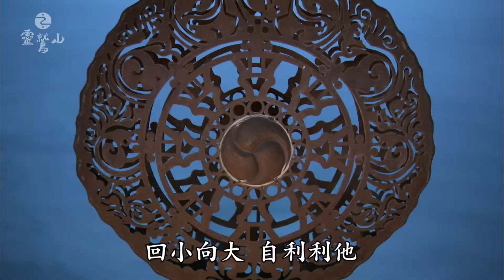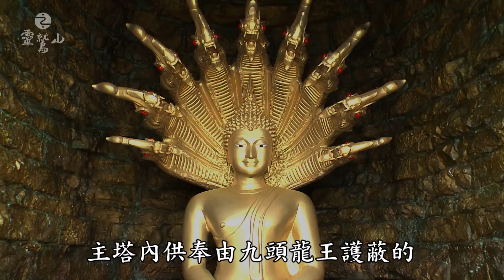靈鷲山聖山導覽(七) 開山聖殿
~系列精彩影片~

走過文化走廊，沿著羅漢步道，遠眺太平洋的廣闊美景，我們到了靈鷲山的「開山聖殿」。

開山聖殿於1984，殿內供奉全臺灣第一尊左臥佛，一直到2007年底，左臥佛遷駐大禪堂旁，開山聖殿才迎來自泰國僧王寺的臥佛。心道法師曾說「建築要活在大自然裡」，於是大殿的建築尊重自然，並且與山林萬物愉悅共鳴，開山聖殿高僅一層緊鄰崖壁，前有巨石，巨石上曾隱隱浮現藏文中，象徵萬有生命潛藏生命發生的種子字「吽」字，不思議之事一時傳為聖山美談。

說起大殿內的水，是心道法師當年率眾開山建造大殿時，發現麒麟岩壁所流出的泉水清涼甘甜，引入殿內後，每天由常住法師以如守觀世音菩薩之大悲心精神，持誦《大悲咒》加持，這就是我們耳熟能詳的「大悲水」的由來。

心道法師從內修到外弘，從頭陀苦行至菩薩道，面對這片汪洋大海，以及山勢酷似佛陀弘揚大乘佛法的印度靈鷲山，道場取名為「無生道場」，希望以慈悲的胸懷發願度眾，回小向大，自利利他，而佛法的慧炬也從臺灣東北角，緩緩向海天之際輻射而開。

走近開山聖殿旁的正覺塔，宛若來到印度菩提迦耶正覺塔，主塔內供奉由九頭龍王護蔽的佛陀禪定法像，千佛參天的角錐柱狀佛塔，是以純紅銅鑄建而成，塔上千尊佛像的莊嚴攝受，更讓人感受佛陀得道時的殊勝與法喜，啟建這座正覺塔，不僅是心道法師的願力，更是凝聚諸方大德供佛積福的發心護持，心道法師鼓勵大眾，能多在此親近佛法、精進修行，一起走向圓滿成佛之路。

From here we walk along the Path of the Five Hundred Arhats, overlooking the fine view of the Pacific Ocean. Here you are at the Founder's Hall, which was built in 1984. Enshrined in this hall is a golden left-reclining Buddha from Thailand, the first one in Taiwan, which was moved to the meditation hall in 2007. In the Founder's Hall, there is now a new reclining Buddha from the Royal Thai Temple. Master Hsin Tao once said: "Architecture should be in harmony with nature." The Hall was constructed as part of the environment, sharing the mountain's natural beauty and the Hall's tiled-roof stone structures hugging the cliffs. In front of the Founder's Hall, there is a huge boulder on which the Guanyin seed syllable hūṃ has surfaced. It is a naturally formed hūṃ written in the Tibetan script, which has become an enjoyable topic in the sacred mountain.

Out of the stone wall behind the Hall is a natural spring with fresh flow water. The spring water is channeled into the Hall where it is blessed every day by the chanting of Guanyin's Great Compassion Mantra. This is how" Great Compassion Water" comes to us.

Master Hsin Tao emphasizes the integration of inner cultivation and active engagement with the world. When he first came here, he was struck by the mountain's resemblance to Vulture Peak in India. Thus, he named this place as "Wu Sheng Monastery" to help people generate their compassion, benefit themselves and others. It serves as a beacon of wisdom and compassion that overlooks the vast sea, reaching beyond in all directions.
Next to the Founder's Hall you will see a reproduction stupa of India Bodhgaya's Mahabodhi Temple.

Enshrined here is the Buddha mediation statue shielded by the Nine-heads dragon. Red bronze in pyramid column stupa is towering with thousands of Buddha statues. People feel auspicious and great joy as though sharing Buddha's enlightenment. Building this stupa was not only the vow of Master Hsin Tao, but also the embodiment of disciples' compassion as well as their abiding faith. Dharma Master Hsin Tao encourages the public to come closer to the  Bodhidharma and practice diligently towards Buddhahood.